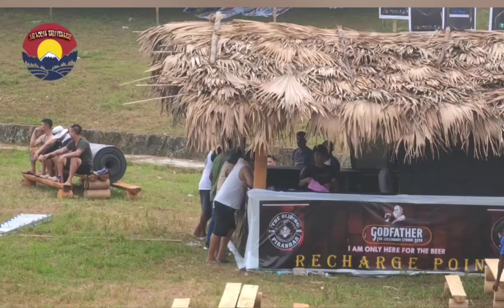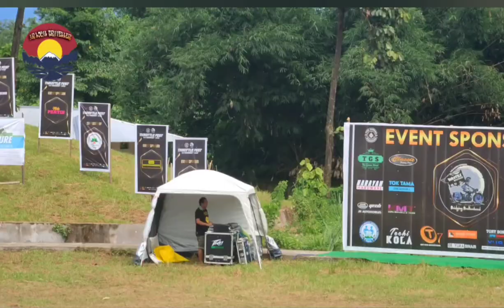Throttle Fest 3.0 Dambuk 2022 Before the Event Preparations.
Throttle Fest 3.0 which was held at Dambuk , Lower Dibang Valley District of Arunachal Pradesh on 5th and 6th August 2022. The Fest is the only Biking event of the state Arunachal Pradesh which is organised by The Gliding Piranhas Motor Cycle Club of Arunachal Pradesh..